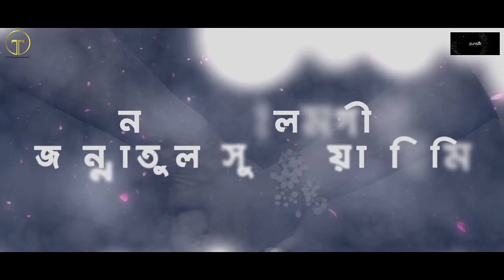Abar Fire Ele | আবার ফিরে এলে | Full Drama | Eid Natok | Niloy Alamgir | Heme | S R Mozumder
Presenting the official Drama of S R Mozumder’s “Abar Fire Ele”. Written by Tanbir Tonmoy and Directed by S R Mozumder. Starring Niloy Alamgir, Jannatul Sumaiya Heme, Masum Bashar, Suny, Afreen, Suma & Many others. Producer Tasnin Hasan Khan and Executive Producers Faridul Islam & S R Mozumder.

নাটক: আবার ফিরে এলে
গল্প: তানভীর তন্ময়
চিত্রনাট্য ও পরিচালনা: এস আর মজুমদার
অভিনয়ে: নিলয় আলমগীর, জান্নাতুল সুমাইয়া হিমি, মাসুম বাশার, সানী, আফরিন, শাফিজ, সোমা, শম্পা, আনিতা
সিনেমাটোগ্রাফি: সুমন হোসেন
এডিট ও কালার: সালাহ উদ্দিন
মিউজিক: আপেল মাহমুদ এমিল

Producer: Tasnin Hasan Khan
Executive Producers: Faridul Islam, S R Mozumder

** ANTI-PIRACY WARNING **
This content is Copyright to TOT Entertainment. Legal action will be taken against those who violate the copyright of the following material presented.